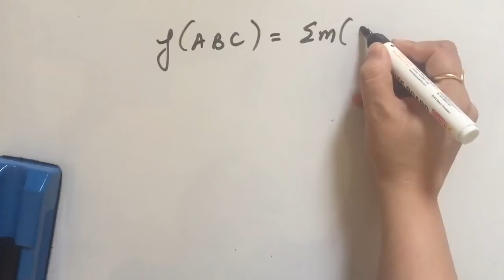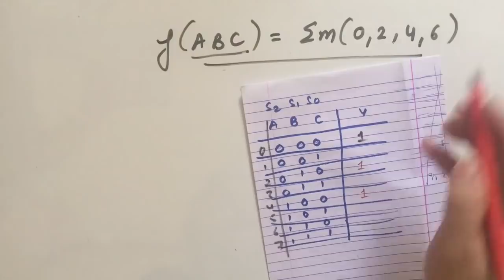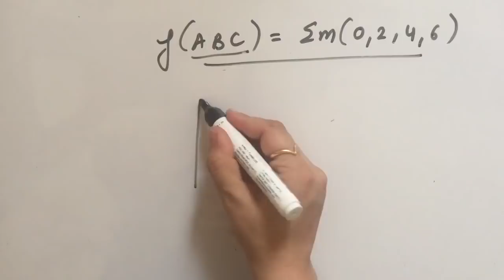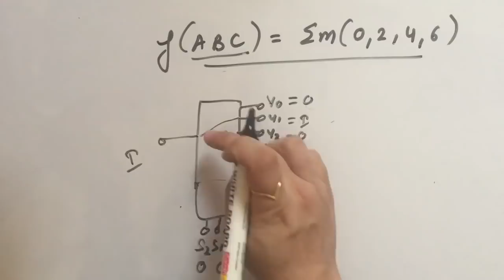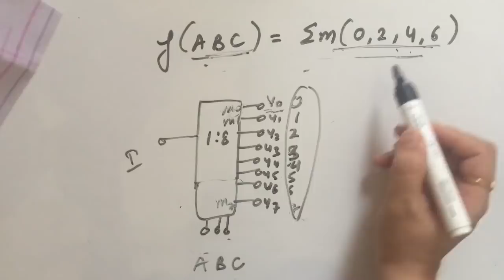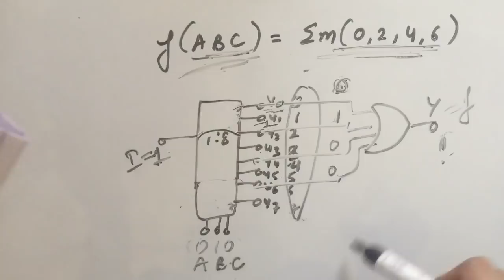implementing boolean expression using demultiplexer | very easy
implementing boolean expression using demultiplexer
Demultiplexer || explanation || simple || short || easy

Demultiplexer || explanation || simple || short || easyW

Raul s tutorialimplementation of Boolean function using multiplexer

8:1 MUX || data selectorDemultiplexer || explanation || simple || short || easy
Multiplexers in hindi
Raul s tutorialmux
analog multiplexer
multiplexers
digital multiplexer
demultiplexer
multiplexer ic
multiplexer circuit
multiplexer chip
analogue multiplexer
signal multiplexer
analog multiplexer ic
multiplexer analog
multiplexer demultiplexer
mux switch
ic multiplexer
4 channel multiplexer
4 to 1 multiplexer
mux multiplexer
8 to 1 multiplexer
serial multiplexer
4 1 multiplexer
8 1 multiplexer
multiplex switch
multiplexer switch
usb multiplexer
digital mux
demultiplexer ic
mux and demux
optical multiplexer
16 to 1 multiplexer
fiber multiplexer
4 1 mux
analog signal multiplexer
analog demultiplexer
2 1 multiplexer
electronic multiplexers
analog switch
analog mux ic
2 to 1 multiplexer
mux ic
multiplexer and demultiplexer
16 channel multiplexer
video multiplexer
2 1 mux
multiplexer mux
high voltage multiplexer
multiplexer logic
analog switch multiplexer
analog multiplexer circuit
multiplexer design
digital multiplexer ic
switch multiplexer
voltage reference
8 1 mux
ethernet multiplexer
data multiplexer
analog multiplexer demultiplexer
i2c analog multiplexer
8 input multiplexer
16 input multiplexer
16 channel digital multiplexer
8 to 1 mux
2 input multiplexer
16 channel analog multiplexer
16 bit multiplexer
multiplexer 4 to 1
multiplexer 8 to 1
4 input multiplexer
i2c multiplexer
high speed multiplexer
multiplexer 16 to 1
multiplexer 2 to 1
logic multiplexer
add drop multiplexer
differential multiplexer
2 bit multiplexer
quad multiplexer
staco energy
nmea multiplexer
16 multiplexer
mux chip
analog multiplexing
multiplexer applications
digital logic multiplexer
multiplexer digital
16 to 1 mux
multiplexer digital logic
multiplexer in digital electronics
multiplexer in dld
cctv multiplexer
mux 4 to 1
cmos multiplexer
power multiplexer ic
power multiplexer
analog switches and multiplexers
16 to 4 multiplexer
multiplexer and demultiplexer in digital electronics
4 to 16 multiplexer
adc multiplexer
4 way multiplexer
Raul s tutorial